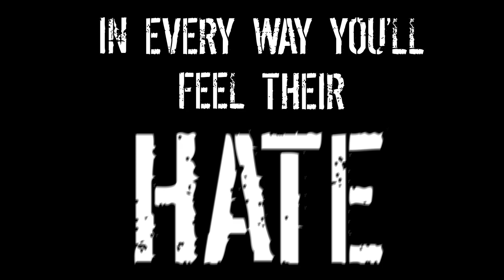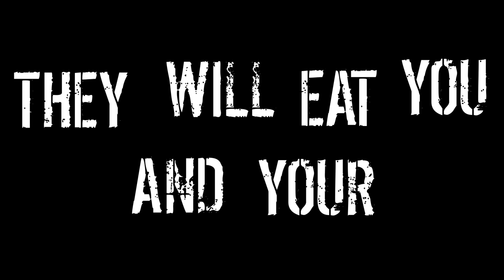BELARUS BEAVER - Rising Beaver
New song by swedish beaver grind act BELARUS BEAVER!

This song is about the rise of the upcoming beaver kingdom and the slaughter and downfall of humanity.

Lyrics:
Gnawing on bones and skulls
Only beavers no seagulls
Building dams of flesh and guns
You wont be saved by priests or nuns

They don't care if youre black or white
They will kill you with all their might
Beavers never discriminate
In every way you'll feel their hate

Beavers will rise
They will eat you and your lies

Music and lyrics by Belarus Beaver.
Mix, master and video by David Pos Mauritzon.

Gnaw on wood.